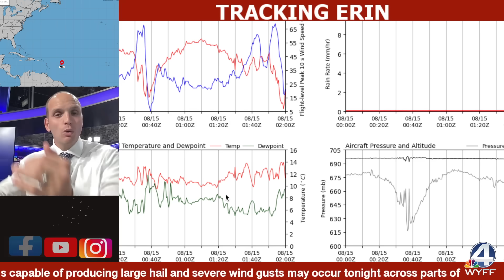Erin Shifts Again – Cat 4 Now in the Forecast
The latest model runs show Hurricane Erin tracking farther south and west, raising the risk for a closer approach and now projecting Category 4 strength. I’ll break down the new track, timing, and what this means for the Southeast and beyond.

I’ll keep you posted on every shift. 🌀